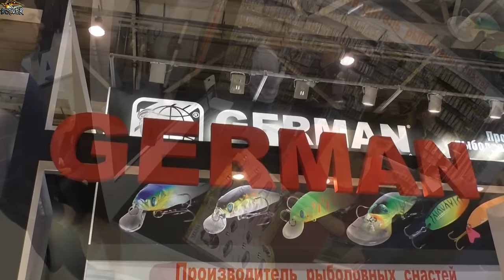лодки НЕЛЬМА 41-я выставка Охота и рыболовство на Руси. рыболовная выставка на ВВЦ 2017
лодки НЕЛЬМА
В гостях у ООО "НЕЛЬМА" и  "ГЕРМАН" international fishing exhibition in Russia 2017
DEEVER на ВВЦ, рыболовная выставка на ВВЦ 2017